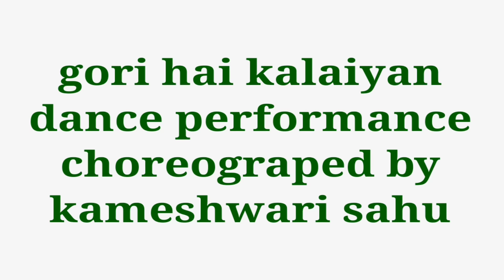Gori hai kalaiyan - Aaj ka Arjun I Amitabh bachchan I Jaya Prada I Dance cover by kameshwari sahu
hello everyone
today i am performed dance on the beautiful song gori hai kalaiyan from the movie aaj ka arjun

AUDIO CREDITORS
MOVIE - AAJ KA ARJUN
SINGER - LATA MANGESHKAR , SHABBIR KUMAR
CAST - AMITABH BACHACHAN , JAYA PRADA